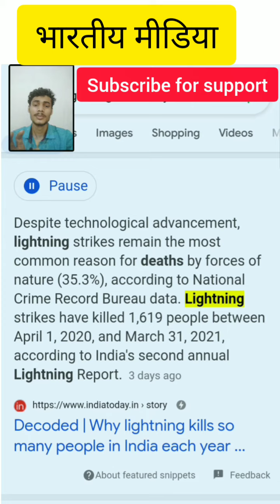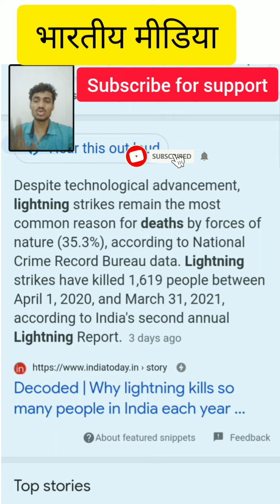भारतीय मीडिया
hi friends this video is too show that Indian govt and Indian media on litnning
Lightning strikes have killed at least 2,000 people every year in India since 2004, India Meteorological Department (IMD) said last month in an awareness workshop on lightning strikes. In 2019, there were 2,876 deaths due to lightning strikes, compared to fewer than 1,500 on an average, annually, between 1968 and 2004.

thanks 👍❣️